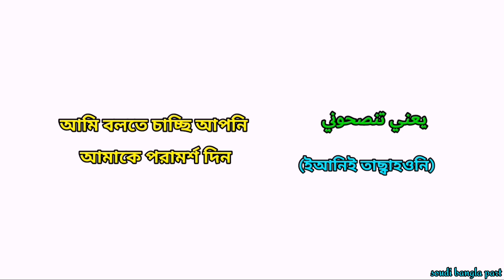সৌদিতে অরিজিনাল আরবি ভাষা শিক্ষা | Learn the original Saudi Arabic language